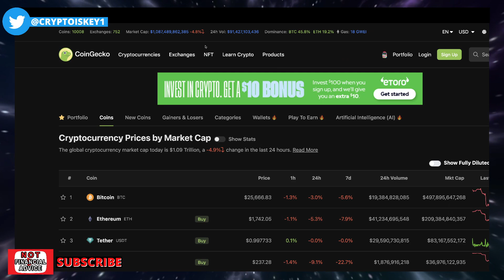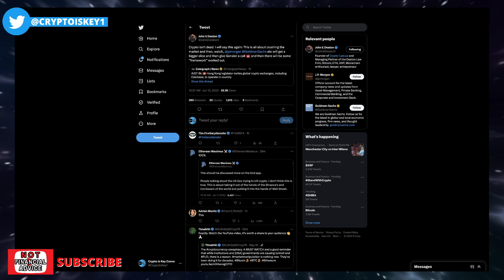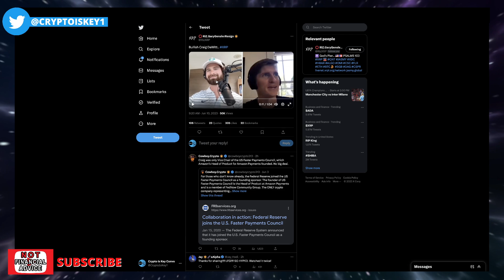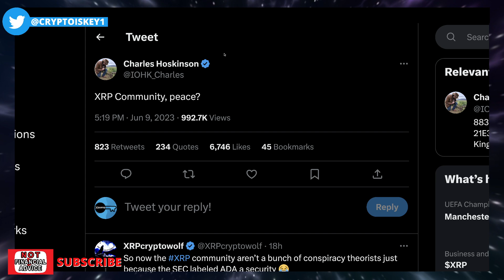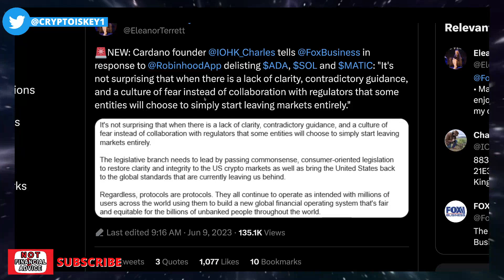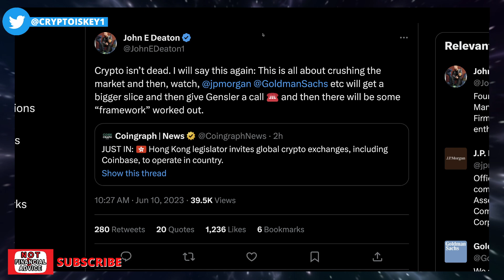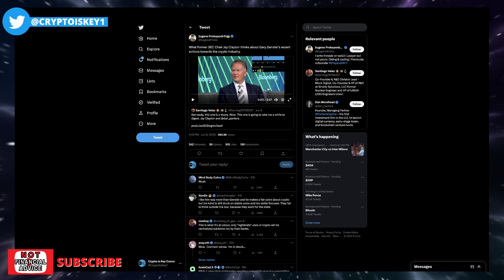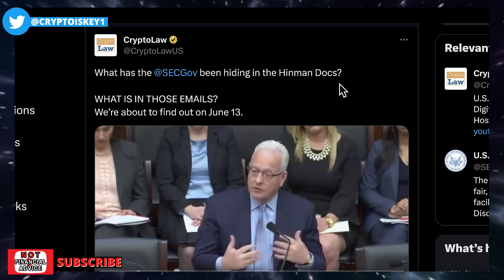CARDANO ADA Leader Reaches Out For Help From The XRP Army | Times Have Changed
CARDANO ADA Leader Reaches Out For Help From The XRP Army